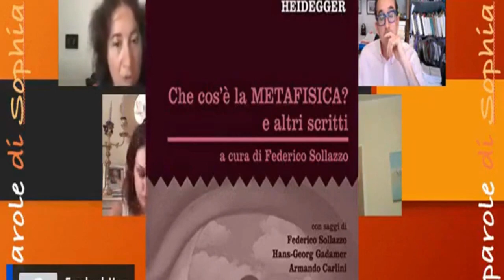Fino al sublime. Testimoni di ciò che si testimonia da sé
Video dell'intervento tenuto di Federico Sollazzo al convegno "Testimonianza e testimoni", tenutosi online nel giugno 2022, intitolato 𝐹𝑖𝑛𝑜 𝑎𝑙 𝑠𝑢𝑏𝑙𝑖𝑚𝑒. 𝑇𝑒𝑠𝑡𝑖𝑚𝑜𝑛𝑖 𝑑𝑖 𝑐𝑖𝑜̀ 𝑐ℎ𝑒 𝑠𝑖 𝑡𝑒𝑠𝑡𝑖𝑚𝑜𝑛𝑖𝑎 𝑑𝑎 𝑠𝑒́.